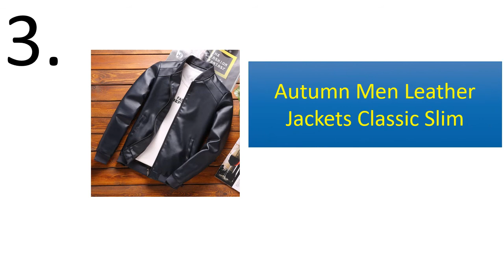10 Best Men's Leather Jackets Review 2020 - 21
10 Best Men's Leather Jackets Review 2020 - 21

1/ DIMUSI Winter Men's Leather Jackets Casual Man Motorcycle Leather Hooded Coats Male Business PU Biker Leather Jackets Clothing

2. Men's Plus Fleece Thickened Flight Suit Motorcycle Coat Fur Big Size Slim Retro Embroidery Men's Warm Mens Leather Jacket

3. Thoshine Brand Spring Autumn Men Leather Jackets Classic Slim Fit Male PU Leather Coats Motorcycle Biker Streetwear Smart Casual

4. MAPLESTEED Brand Men Leather Jacket Black Red Brown 100% Cowhide Vintage Jackets Men Winter Coat Long Sleeve 62-68cm M-5XL M100

5. 2020 New Fashion Leather Jacket Men Spliced Motorcycle Leather Jacket Fleece Vintage Coat Men Biker Jacket chaqueta cuero hombre

6. Motorcycle Leather Jacket Men 100% Genuine Cowhide Leather Natrual Skin Coat Men Slim Fit Bomber Biker Leather Coat Autumn M218

8. Mountainskin Mens Leather Jackets Motorcycle Zipper Pockets Male US Size PU Coats Biker Faux Leather Fashion Outerwear SA893

9. New Winter Men's Leather Jacket Coat Male Retro Suede Streetwear Thicken Leather Bomber Jacket Men Brand Biker Jacket AYH01

10. New Men Casual Motorcycle Pilot Leather Jackets Coats Fashion Colorblock Biker Jacket Men Fleece Faux Leather Coat

Best Men's Leather Jackets
Men's Leather Jackets
Men Leather Jacket Black Red
New Fashion Leather Jacket
Leather Jacket Men
Motorcycle Leather Jacket
Mountainskin Mens Leather Jackets
Leather Jackets Motorcycle
Winter Men's Fur Leather Jacket
Leather Jackets Coats
10 Best Men's Leather Jackets Review 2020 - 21